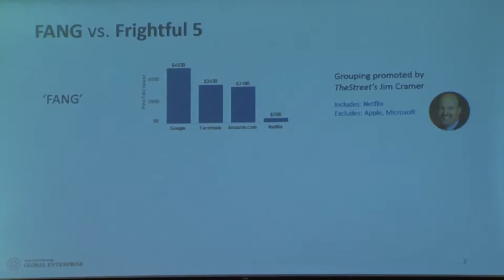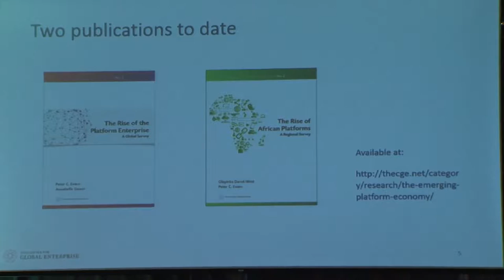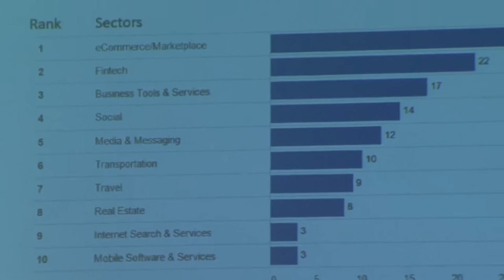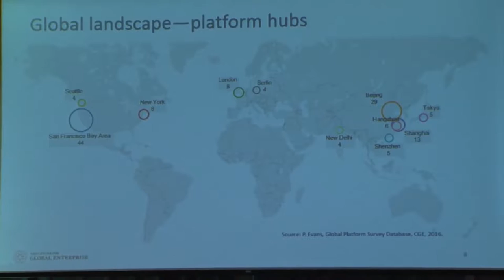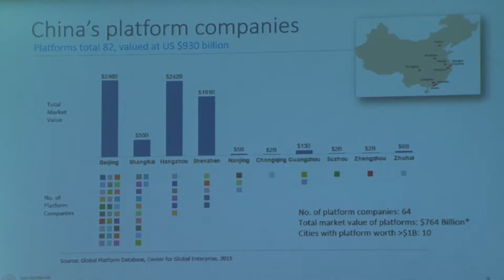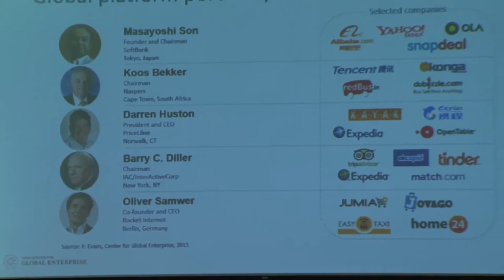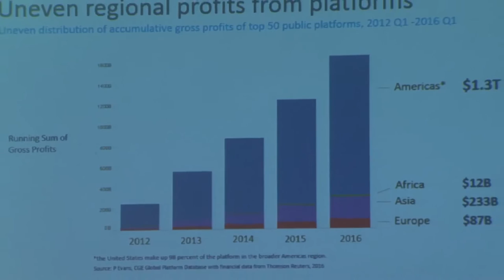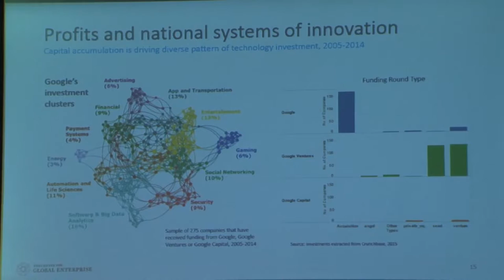Global Platform Survey Peter Evans